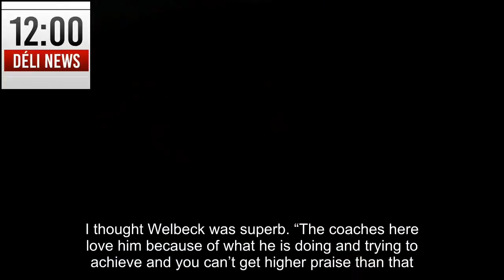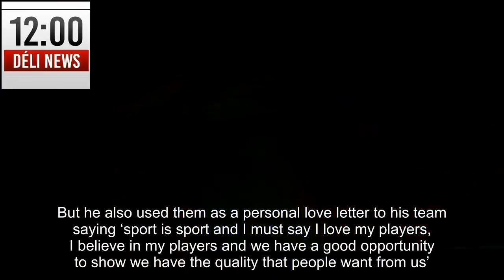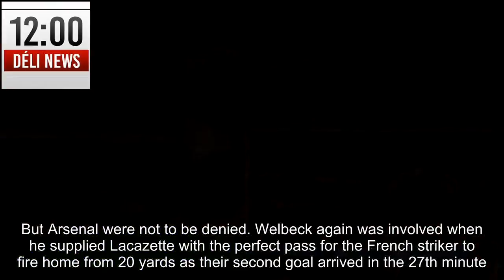Arsenal 3 Bournemouth 0 Danny Welbeck bags a brace as Gunners down dire Cherries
DANNY WELBECK showed boss Arsene Wenger yet again he is not a spent force.He scored twice and made another, as Arsenal erased the memory of their 4-0 drubbing at Liverpool before the international break. The critics were demanding Arsenal boss Wenger walk the plank after stormy start to the season. Then they witnessed the team sheet – cue more howls. Alexis Sanchez, Olivier Giroud and Theo Walcott were all left on the bench yesterday. But under-fire Wenger, as he has done so often in the past, bounced back again to show why he is Le Boss. Love him or hate him – it’s why the Frenchman truly is Arsenal’s ‘Marmite man’. Two goals in the first 27 minutes showed that the Frenchman had called it right.“I am delighted today. You want your side to perform and we did” He had Welbeck at his best, scoring one, making another, and new pint-sized striker Alexandre Lacazette adding another to sweep Bournemouth off their feet in a blistering first half. And there was again another fine cameo show from Sead Kolasinac, a muscular Bosnian who arrived from Schalke a virtual unknown.These must be worrying times for Bournemouth, who have now lost their first four games. Manager Eddie Howe has now become a manager under pressure, possibly even more so than Frank de Boer at Palace and Slaven Bilic at West Ham. Howe blasted his side on a day Wenger began planning the future without Sanchez, who refused to sign a new deal in the summer and is still high on Manchester City’s wanted list. Sanchez came off the bench late on and was booed by Arsenal fans, angry he has made it known he wants to leave the club. Wenger said: “I have a selection problem and I can’t play them all.“Danny is a class act. Of the booing of Alexis, he now has to respond to them.” The Gunners boss indicated he is ready to snub Sanchez again by recalling Jack Wilshere for Thursday night’s Europa League game against Cologne. He said: “He is a possibilty.” Wenger added: I am delighted today. You want your side to perform and we did. “It is important you play for your club. I thought Welbeck was superb. “The coaches here love him because of what he is doing and trying to achieve and you can’t get higher praise than that.” The Cherries are a side you like to watch, but they rarely thrill. They looked good going forward, mixing it well in midfield but relying more on the mistakes of opposing defenders rather than creating chances for themselves. This is going to be a tough winter for them.Wenger used his programme notes to admit he made mistakes over events in the last few weeks, where transfers – in and out of the club – have gonewrong. But he also used them as a personal love letter to his team saying ‘sport is sport and I must say I love my players, I believe in my players and we have a good opportunity to show we have the quality that people want from us’. Not quite Romeo and Juliet, but as love-ins go it worked. Arsenal were as ruthless as Bournemouth were ineffectual – they are a side in freefall. The spotlight in the build-up to this weekend has been on De Boer at Palace and Hammers boss Bilic because they had lost their three opening games. Bournemouth had sneaked under the radar but they had also failed in their opening matches. Being outside of London does have its advantages. Like both Palace and West Ham, Howe has spent big on players.Bournemouth went into the game having not beaten Arsenal in any competition where they have crossed swords, the nearest they have come to success being last season, when they let a three-goal lead slip to draw 3-3 at the Vitality Stadium. Yesterday, Arsenal took the lead in the sixth minute when Aaron Ramsey, seizing on to iron-man defender Kolasinac’s pass, crossed and Welbeck turned in via his shoulder and ear.